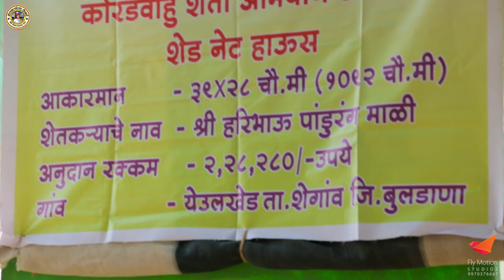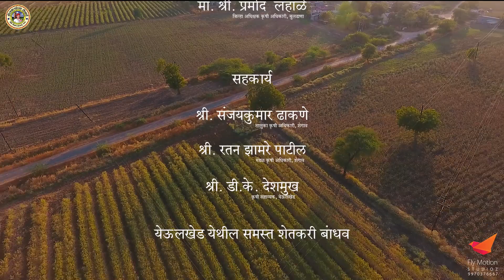Yeulkhed Documentary Film